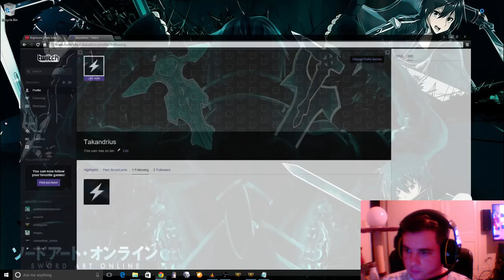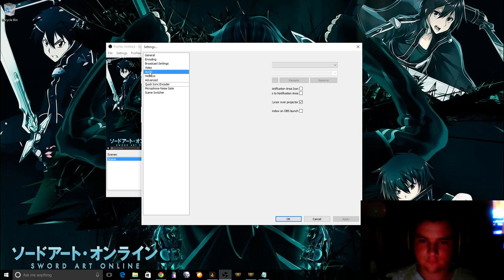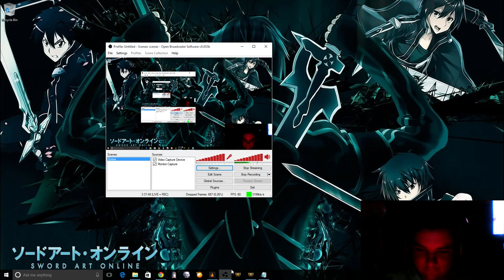Some Games with Kirk (Part 5)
A few epic Invasion beginnings.